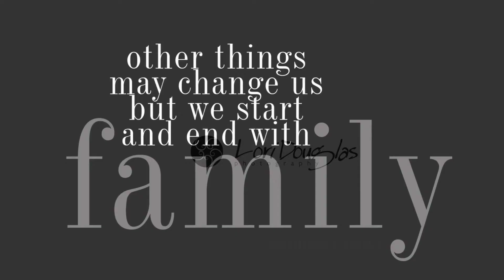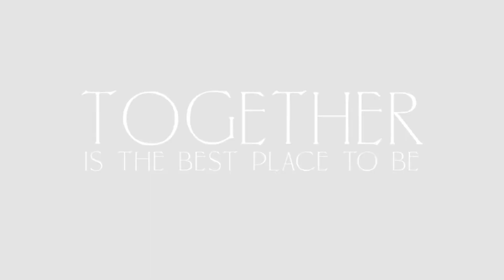Our Outer Banks Vacation by Lori Douglas Photography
Beautiful family photos on the beach in The Outer Banks of NC by Family and Wedding Photographers, Lori Douglas Photography.